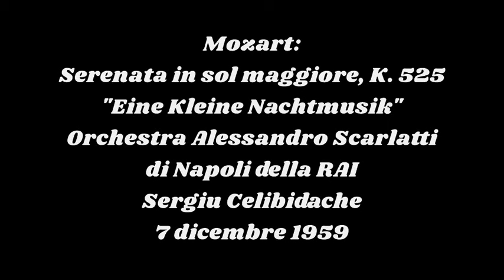Celibidache dirige Mozart: Piccola serenata notturna e Sinfonia Linz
Mozart "Eine Kleine Nacht Musik, K. 525
7 dicembre 1959
Sinfonia in Do Magg. "Linz"
5 gennaio 1959
Orchestra Alessandro Scarlatti di Napoli della RAI
Sergiu Celibidache